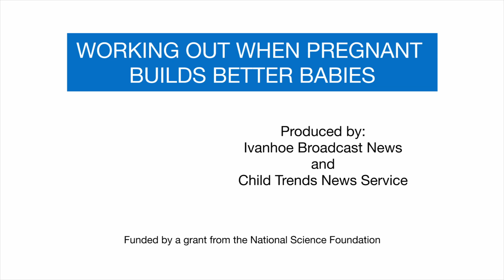Working Out While Pregnant Builds Better Babies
Childhood obesity is becoming an epidemic in America. The percentage of kids affected by obesity has tripled in the last 50 years. Now researchers have found something that could help prevent childhood obesity; parents starting the workout trend before the child is even born.

Video produced by Child Trends News Service.